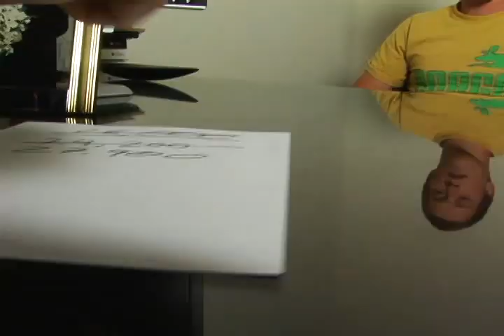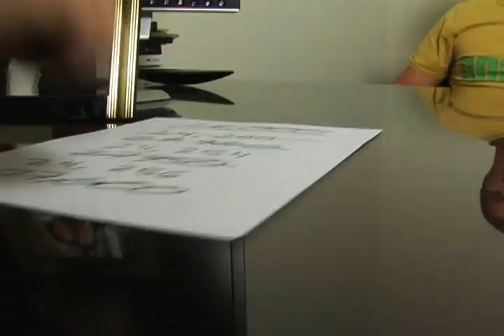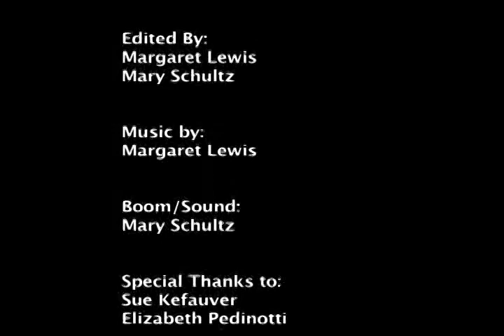07-08-p7 SR Narrative Satire The Sale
07-08 Satire Film